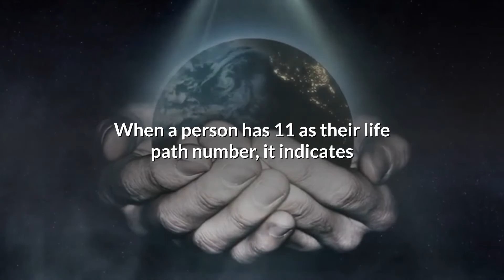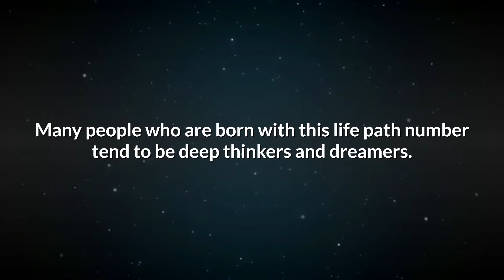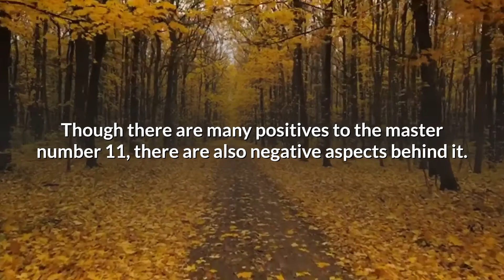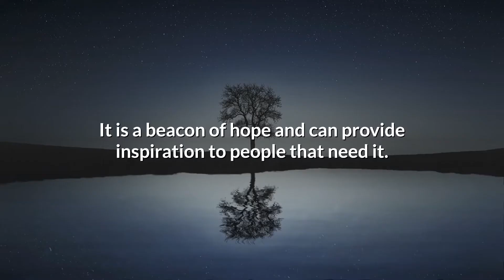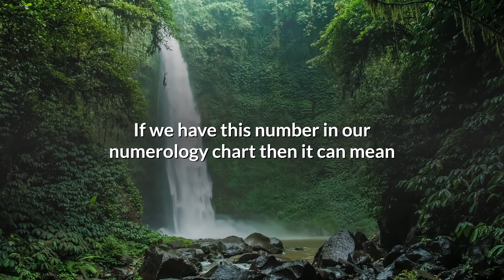The Significance of Master Number 11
I hope you enjoyed the video! The Significance of Master Number 11!

Master numbers have more potential than the average number. They consist of the numerical figures; 11, 22, and 33. In particular, the number 11 holds many secrets. The more that we learn about 11 the more that we discover about ourselves and the universe.

Our life path number encompasses our strengths, weaknesses, purpose, and talents. When a person has 11 as their life path number, it indicates that they are a visionary and that they have great potential. Some of the greatest minds in history had this life path number such as Barack Obama, Bob Proctor, and Napoleon Hill.

It is considered to be the most intuitive number. Many people who are born with this life path number tend to be deep thinkers and dreamers. They often have a strong connection to the metaphysical world. Keep watching to discover four numerology secrets of master number 11 that the world needs to know:

#1. Master Number 11, the Soul Urge Number.

The soul urge number, or heart’s desire, show us what we desire and what we crave on a deep level. To have the number 11 means that we want and value intimate connections and meaningful relationships. It is important for us to bond with authentic people.

Those who have this soul urge number also feel drawn to discovering more about spirituality. As they grow older they will notice that they develop an insatiable need to learn more about the universe. Self-development is the reward that we incur if we pursue this course of life.

#2. Negative Traits of Master Number 11.

Though there are many positives to the master number 11, there are also negative aspects behind it. This number is connected to trial and tribulation. Many people who possess its vibration may sometimes feel as though their life has many ups and downs. They may also find that they are often deceived by people they know.

The brilliance of this master number can be marred by its difficult nature. It can be very highly strung and neurotic at times. The number 11 is also a workaholic and can sometimes trigger a dependency on alcohol and cigarettes in some people.

#3. The Illuminator.

Also referred to as ‘the messenger, the master number 11 is a guiding light for those that have lost their way. It is a beacon of hope and can provide inspiration to people that need it. The master number 11 can illuminate the darkness and offer clarity when things are unclear.

It also raises our spiritual awareness and enables us to receive words of wisdom from the universe. With its energy, we can feel closer to our higher power and divine essence. The number 11 is transformative and prophetic.

#4. Your Ideal Career.

As a master number, 11 is truly powerful. There are many benefits to experiencing its vibration, including its secret career options. If we have this number in our numerology chart then it can mean that we are more suited to certain positions and job roles than others.

Professions in areas such as psychology, clairvoyance, beauty, and media are ideal for people who embody the energy of the number 11.